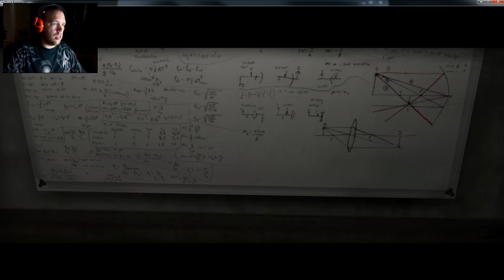COLD FUSION MY ASS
Cold Fusion: RUN OR DIE | walkthrough gameplay Let's play
Hello everyone This is MadB3haviour The Gutlandish Gamer playing And it's horror time!
This horror game is calld "Cold Fusion and i don't really know whats it about but it got me good for sure :D good horror game with planty of good jumps in there.

Thanks once again for all the support i'm geting from the users who taking the time watching and leaving a like and even subscribeing for more daily videos, you are the best!